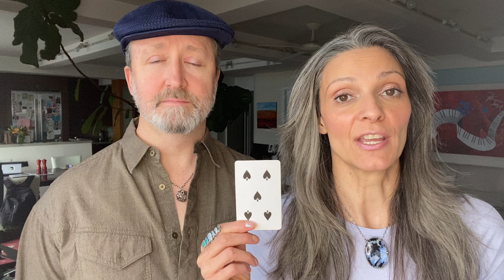February 2nd Source Cards of the Day:♠️10 of Spades ♠️5 of Spades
♠️ What does the Ten of Spades mean? Is it just a playing card for playing card games?

♠️ This ancient Knowledge, which is the sacred geometry of our existence, has been known by many names including: Card Science, Cartomancy, Destiny Cards, Cards of Life, Cardology, Cards of Truth, the Book of Life and the Book of Thoth. It overlaps with numerology and astrology. And although it may seem similar in meaning to Tarot Cards, it is an entirely different system of knowledge that reveals the mathematical space-time matrix inside of which we live and move and have our being.

The real meaning of the deck of playing cards has been hidden in plain sight, just behind the veil of consciousness.

Based on your date of birth, you are dealt 13+ cards to play. These 13+ cards form the blueprint and the roadmap for your soul's journey on this planet.

To find out your cards to play, based on your birthday, go here:

♠️ The Ten of Spades shines a light of consciousness in the world. They are here to bring forth their vision into the spotlight.

♠️ They have great power and good fortune. They are spiritual visionaries and dreamers. They are highly productive and real go-getters.

10♠️ can also be over-committed, juggling too much, and then double-crossing themselves. They can fear their powerful imagination, avoiding their visions by overworking themselves to the extreme and completely depleting themselves.

It’s for the Ten of Spades to bring their visions into reality, and they can do that by sitting in the stillness of their own being. This helps them to tune into their own consciousness and allow it to come through. It’s for the 10♠️ to relax into their own awareness and shine that forth in who they are and all that they do.

If you want to read the meaning of all 13+ Cards in your Life Path, get the book: Play Your Cards Right: A Sacred Guide To Life On Earth

If you want guidance and direction for your life, so you can move forward and live your best life, you can also book a Soul Attunement coaching consultation.

You can also receive healing to help you clear limiting beliefs, so you can live a joyful life in alignment with the truth of who you are.